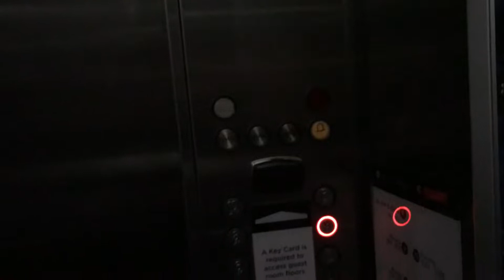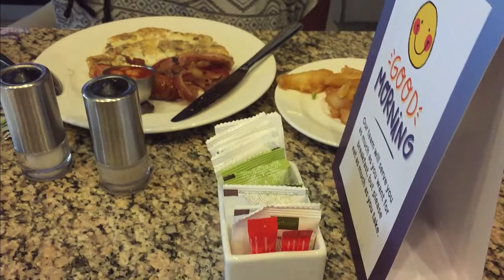Outside Activities: Overnight Staycation at Ibis | Ft. @Random Nchuri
Sometimes you just want to be in a different environment, so when Ibis decided to celebrate their 4th anniversary by giving great discounts, who were we to say no? We spent a night with them, enjoyed some good food and tried to rest.